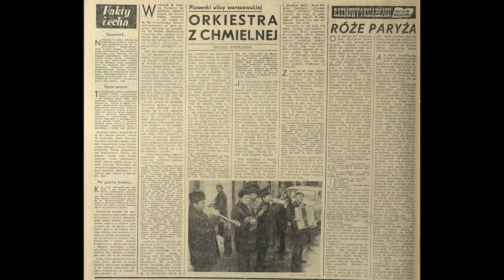To ostatnia niedziela - Jan Sielski i "Orkiestra z Chmielnej"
Muz. Jerzy Petersburski, sł. Zenon Friedwald.
Wielki szlagier wylansowany przed wojną przez Mieczysława Fogga gra i śpiewa "Orkiestra z Chmielnej"!
Nagranie z pocztówki dźwiękowej.